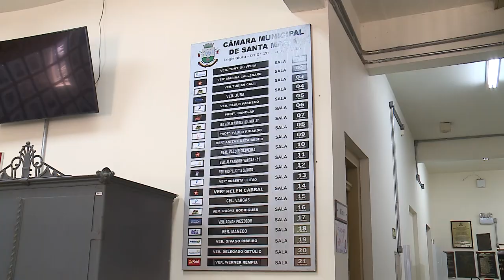Projeto de Resolução Legislativa reduz em 70% a cota de telefonia fixa dos vereadores | 01/02/24